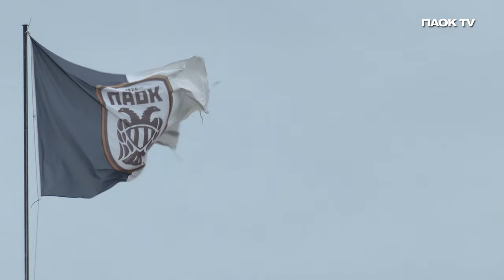Προπόνηση στην Τούμπα - PAOK TV